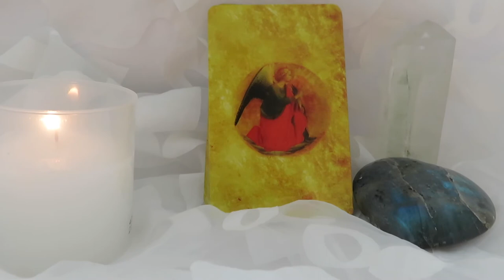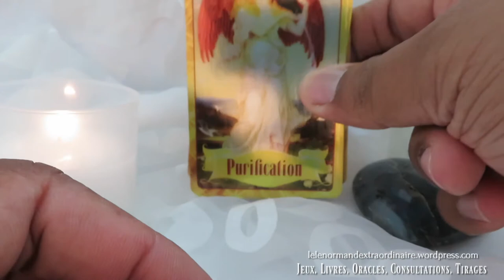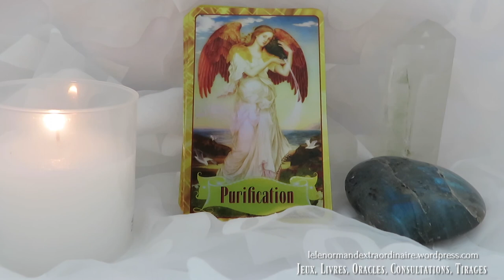Message Angelique: 11 - 17 Juin 2018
Nouvelle vidéo hebdomadaire le "Message Angélique", un tirage de l'oracle des anges pour la semaine
↓↓↓ Déroulez-moi ↓↓↓